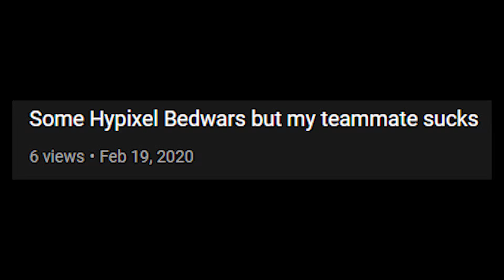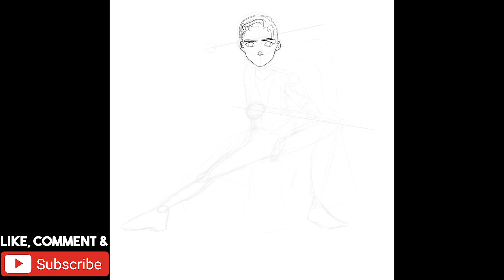I actually upload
Outro Music
Advait - Subwoofer Lullaby (Minecraft)